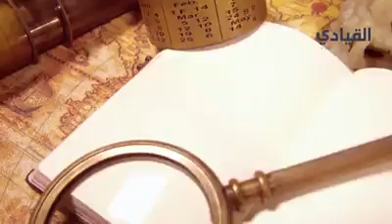ما لاتعرفه عن أشهر رحالة في التاريخ ابن بطوطة